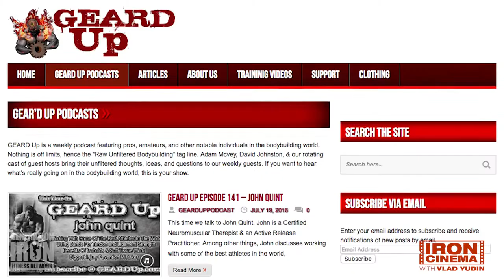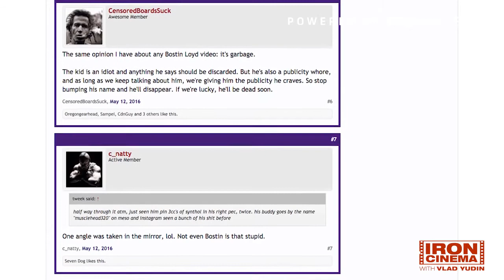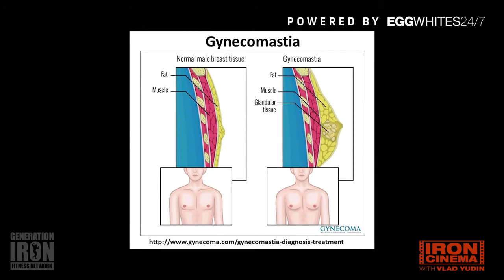Interview: Bostin Loyd Reveals His Worst Steroid Experience | Iron Cinema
This week Vlad interviews Bostin Loyd about his open and honest mentality behind steroids and learns about Loyd's worst steroid side effect he's ever ...